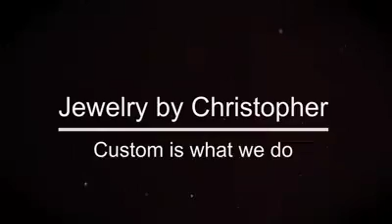How to Make a Custom Handmade Emerald and Diamond Ring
This ring is set with emeralds and diamonds in an "S" pattern. The top of the ring has bead work that was hand etched. This ring can be worn as a stackable or as a single ring.